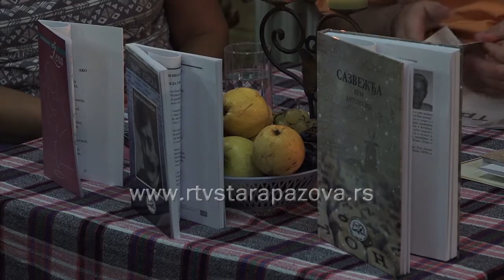Pesme uzdisaja za stare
U okviru Oktobarskih dana solidarsnosti sa starijim ljudima u Klubu za dnevni boravak Centra za socijalni rad u Staroj Pazovi trećeg utorka u mesecu održano je  Poetsko – muzičko veče simboličnog naziva „Pesme UzDisaJa“.